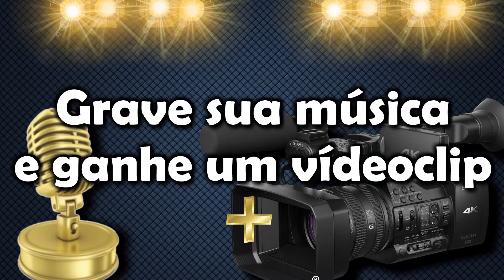Por que gravar a distância?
Essa é uma playlist que aborda o assunto de gravações a distância.
Por que nós devemos pensar em gravações remotas?